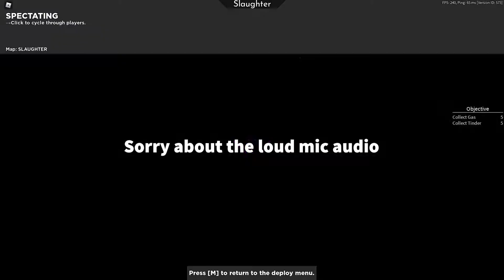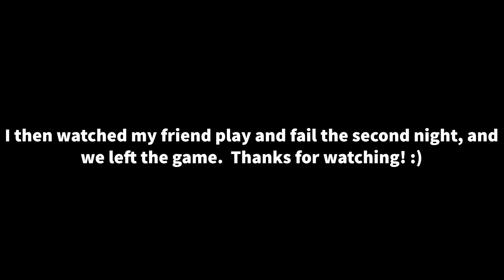roblox arsenal event slaughter night 1